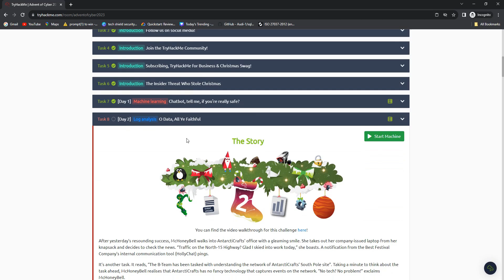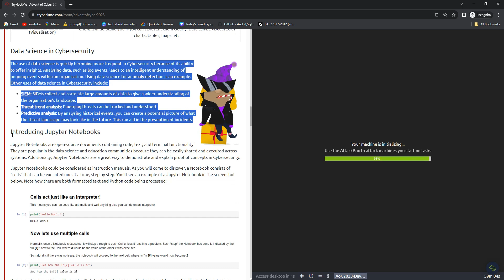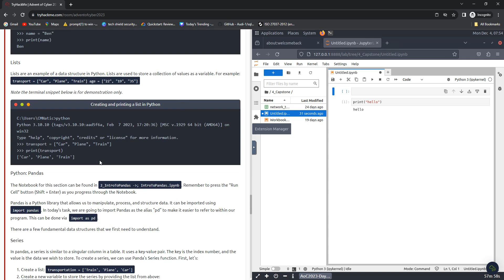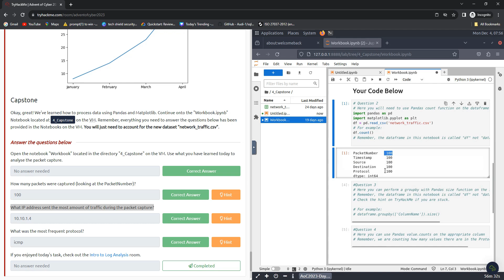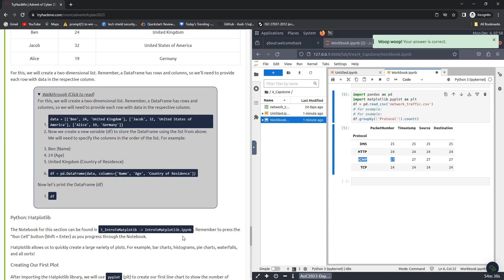[Day 2] Log analysis O Data, All Ye Faithful | python | data science | tryhackme | lets go